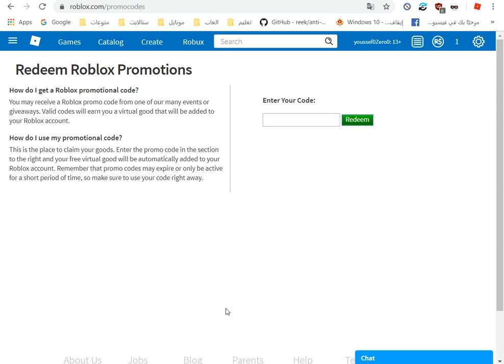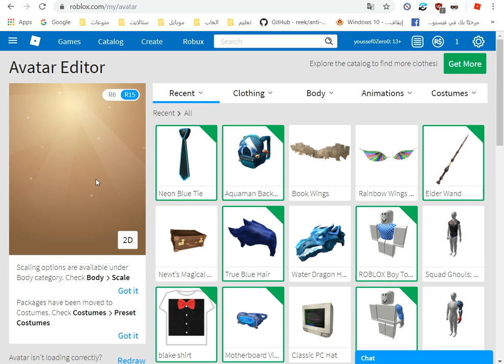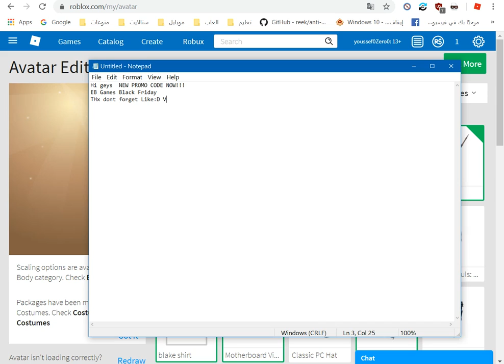NEW FREE (promo code ) Roblox